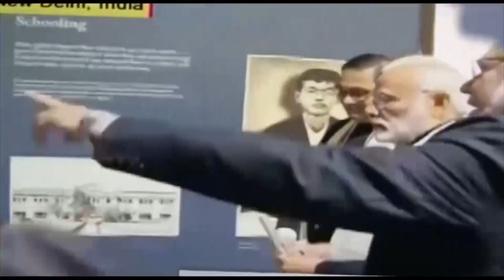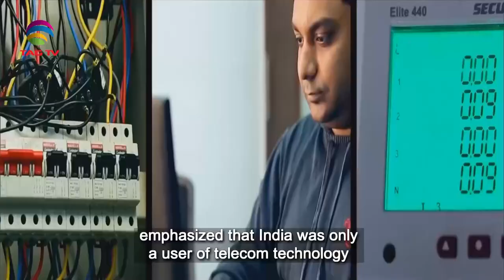South Asian Newsline, March 22, 2023